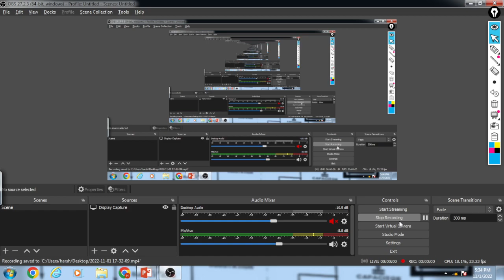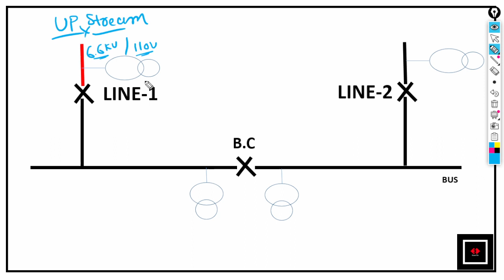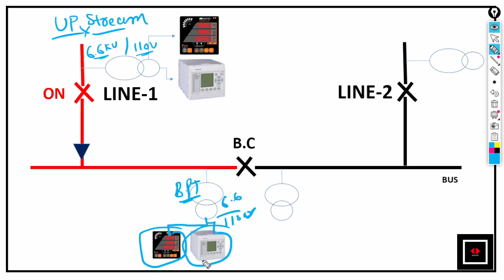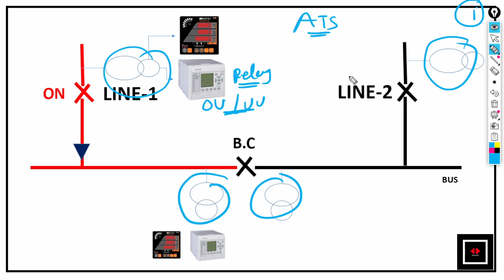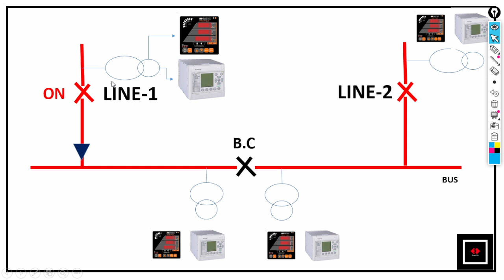WHAT IS BUS PT AND LINE PT?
IN THIS VIDEO DIFFERENCE BETWEEN BUS PT AND LINE PT EXPLAINED
ALSO COVERED WHY BUS PT AND LINE PT USED, HOW IT WORK.